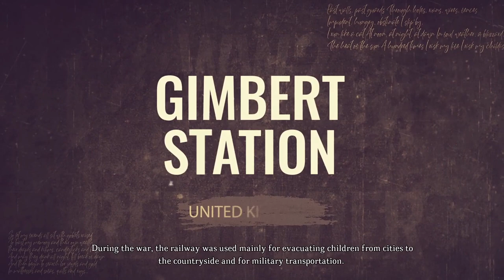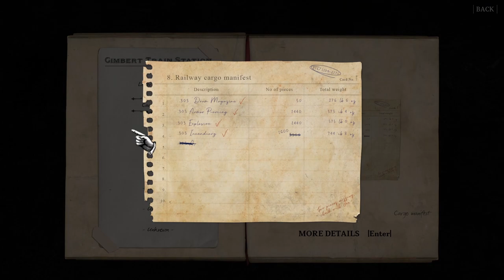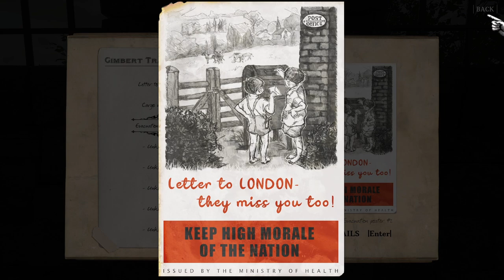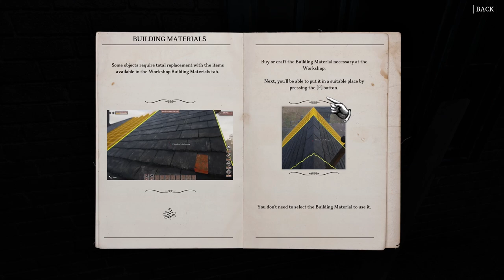WW2 Rebuilder | A War Themed Construction Simulator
Hello Im Skill Incarnate and Welcome to My Games Review Series.
My reviews cover indie games that i have bought, had gifted to me and have been provided by developers for review.

In this episode I check out the War Themed Simulation game called WW2 Rebuilder. This game was developed by Madnetic Games and was published by my friends at Playway SA, who are becoming the market leader on Simulation Titles on Steam.
WW2 Rebuilder takes place at the conclusion of WW2, where a young engineer who has lost his family to the horrors of war, goes on a quest to restore towns destroyed by the war and make them safe for a new Generation to live in. Along the way youll also need to master a range of 1940s tools including welders, hammers and wrenches as you demolish the ruins of the old to make way for the new.

This is one Playways best simulation game to date with a a new approach to demolition and construction as well as giving players a glimpse into the history of the war

Please note: All opinions in this video are my own. Game was provided by the developer for review purposes

It’s 1945. It’s the end of World War II, the war that left a mark. Now people like you have to leave their hometowns to rebuild their countries. Motivated by different reasons, they get set on the same quest - to repair and renovate places completely destroyed during the war.

BUILDER SIMULATOR THAT TAKES YOU ON A JOURNEY AROUND EUROPE
Visit monuments and buildings, stumble upon their history and take part in the biggest rebuilding missions. Meet civilians from England, Germany and France and guide them through the process. Through the journey you will collect resources and craft materials to flip houses, repair industrial buildings, roads and squares. Pick up a hummer or a trowel, drive in a bulldozer, become a mechanic and operator of various machines like a crane, drive jeep cars and bicycles. Clean up the area, defuse and get rid of the bombs and design the new look of a place by decorating.

You can already play our game’s Demo that involves a map of Gimbert Station or a Germany Prologue with the area of St. Nicholas Church for FREE